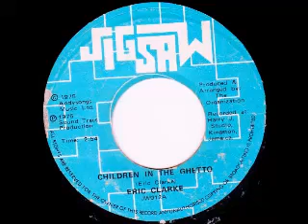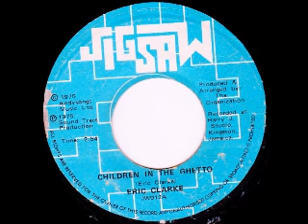Eric Clarke ‎– Children In The Ghetto / Version [1975]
Arranged By, Producer – The Organization
Written-By – Eric Clarke

Phonographic Copyright – Sound Tracs Productions
Copyright  – Andysongs Music Ltd.
Recorded At – Harry J's Recording Studio